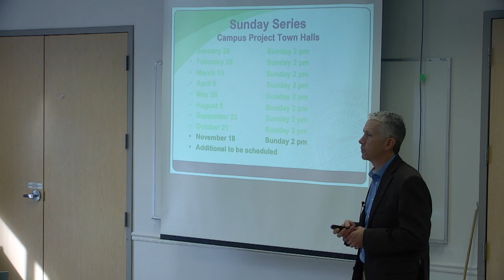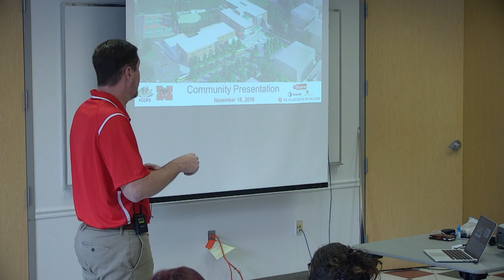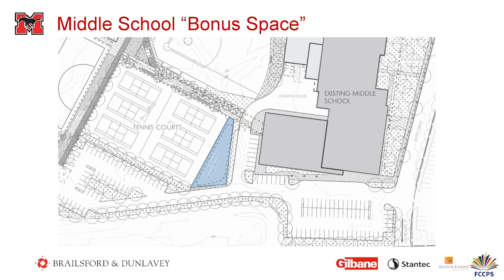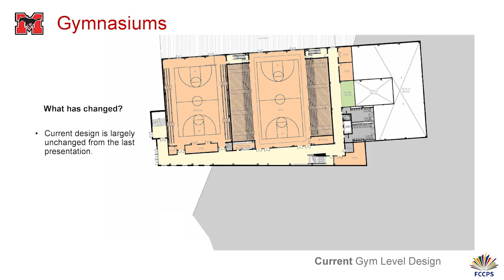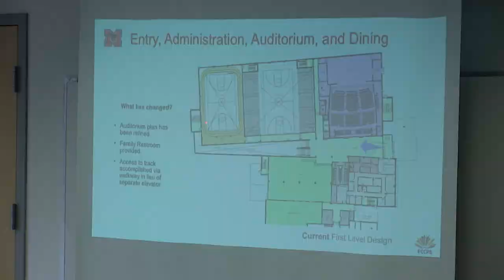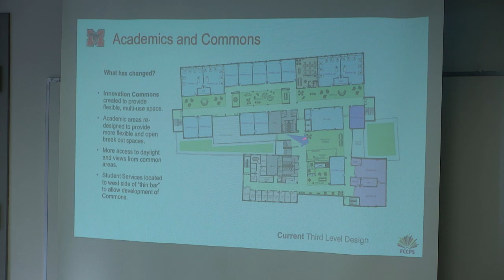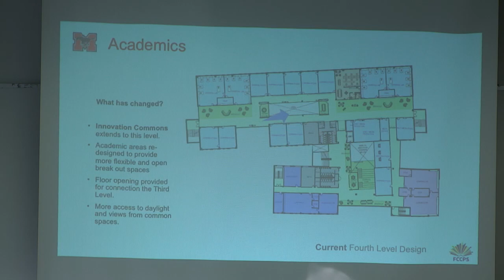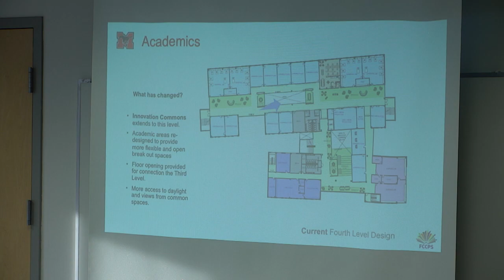Town Hall Meeting - November 18, 2018